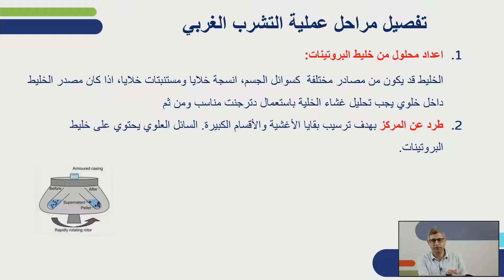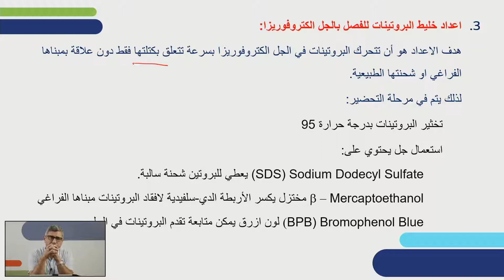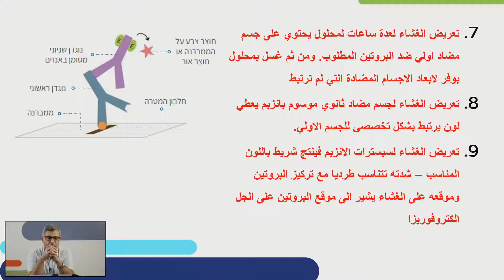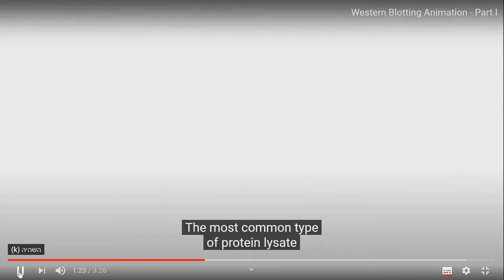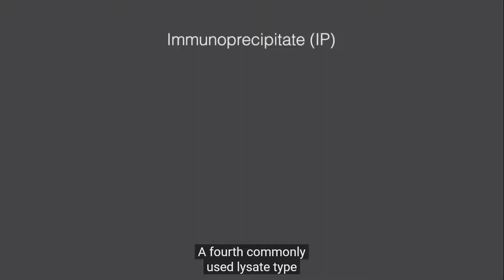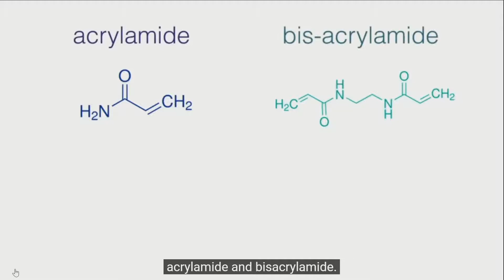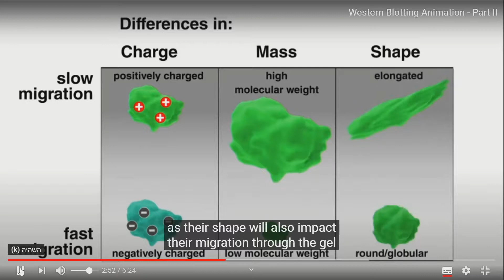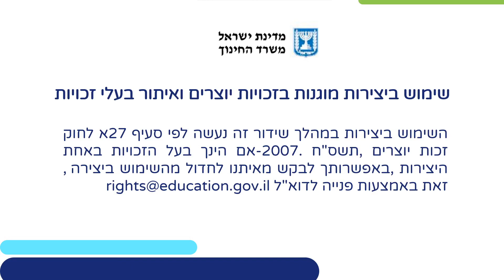תספיג מערבי חלק ב' (אימונולוגיה): המשך שלבי ועקרונות תספיג מערבי | ביוטכנולוגיה לכיתות יא,יב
תספיג מערבי חלק ב' (אימונולוגיה): המשך שלבי ועקרונות תספיג מערבי, דוגמאות ליישומי השיטה | ביוטכנולוגיה לכיתות יא,יב
שם המורה: ד"ר אסעד סחניני
למידע נוסף במרחב הפדגוגי:

*קוד השידור: 1_ek9ehxzl*